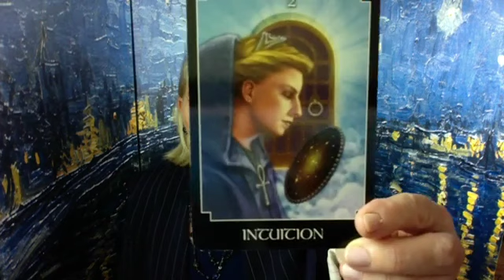Wk June 26 2017 TUNE IN TO INSTINCTS Jennifer Angel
Hi Everyone, LIFE is Positive, Productive and Transformational! A session with myself for a CHART ANALYSIS, SOUL PURPOSE, OR PSYCHIC FORECAST PREDICTION or a PSYCHIC ASTROLOGY reading is an amazing experience and one I love to give.

My 2017 written reports and videos are loaded as well as the weekly reports. You can read the written 2017 as well as Daily, Weekly and Monthly Horoscopes on JenniferAngel.com All the horoscopes and content on the site are complimentary.

Thank you, best Wishes, and love and luck to you for 2017 and beyond, Jennifer. xox.